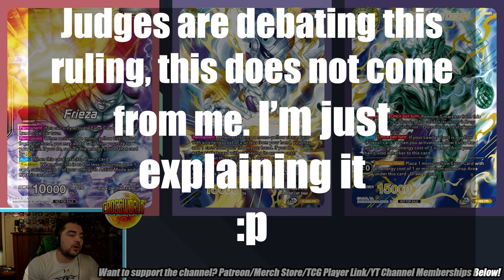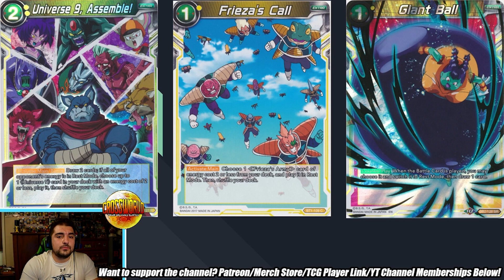Mecha Frieza is Back, But This Ruling Might Make Him Unplayable - Dragon Ball Super Card Game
Today we're discussing the Reboot Mecha Frieza leader and the ruling controversy surrounding him! This has yet to be confirmed either way yet, but I hope he ends up being strong and playable!
- Get your sleeves and other trading card protection needs from DEX!
-Go to MadTown Gaming for all your sealed TCG product needs!
-Proud member of the Super Tuber OrganiZation!